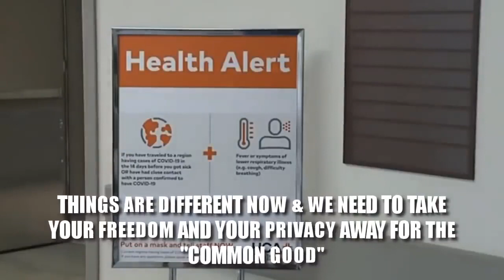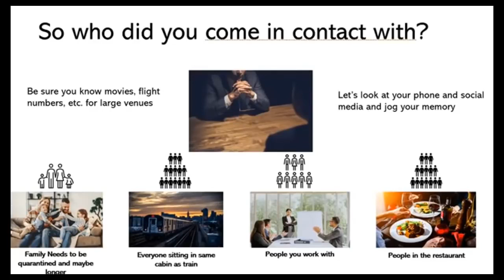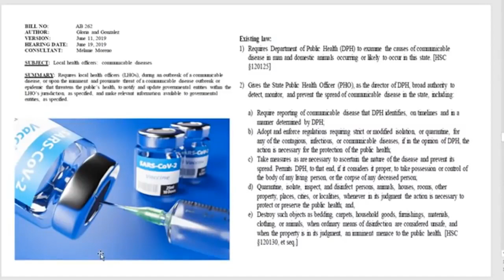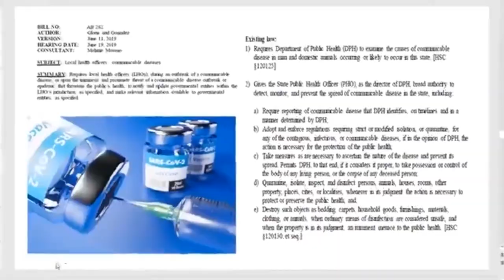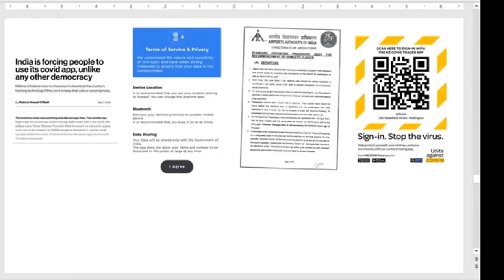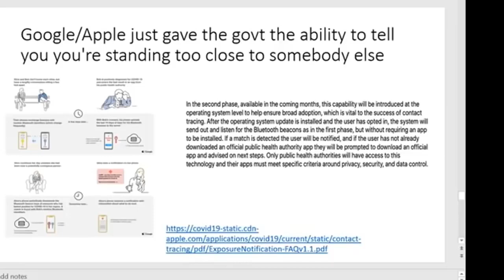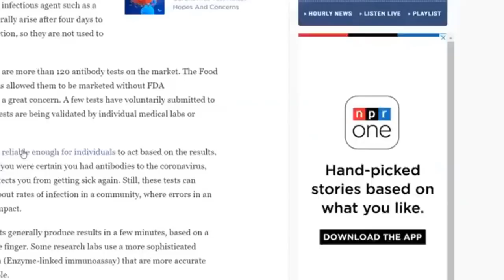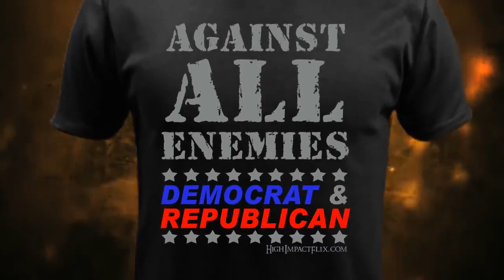MUST SHARE Its Getting Worse Than You Can Possibly Imagine!!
I know Brian's videos are fear porn, but these are VERY VERY important.

People, time is running OUT!!!

I didn't realize that NZ and Inda are now China!